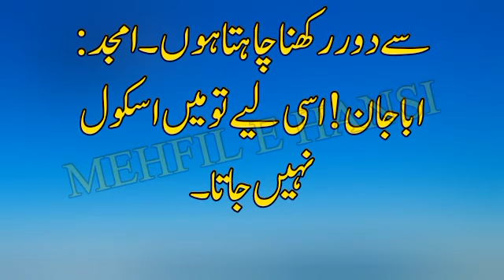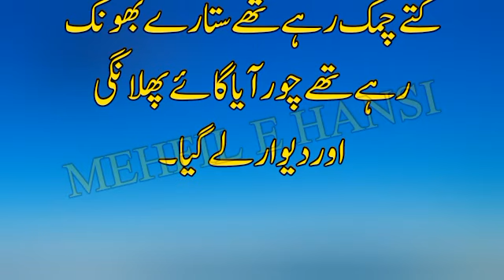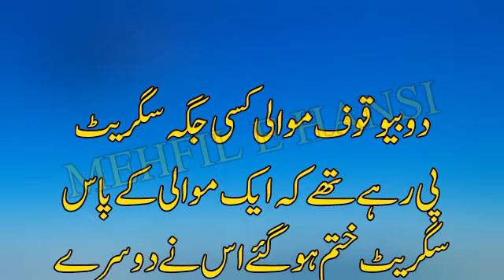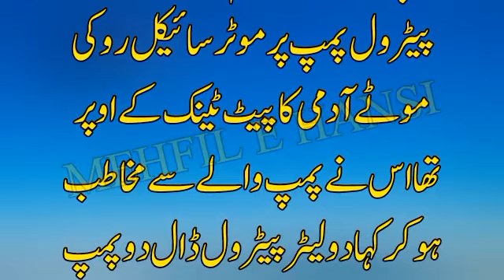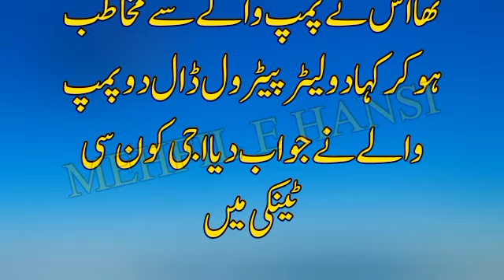Aaj ka lateefa | اردو لطیفے 😃 | Funny Latifay in urdu 😄 | Mehfil E Hansi | #725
Jazak allah ❤❤❤❤❤